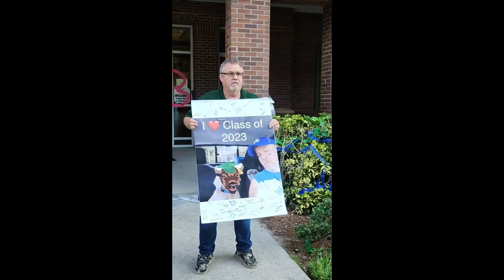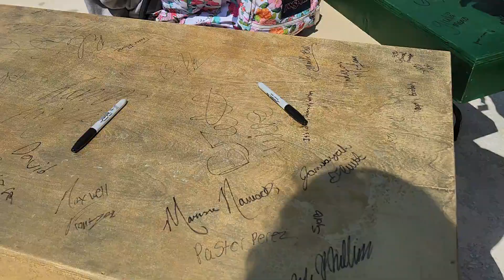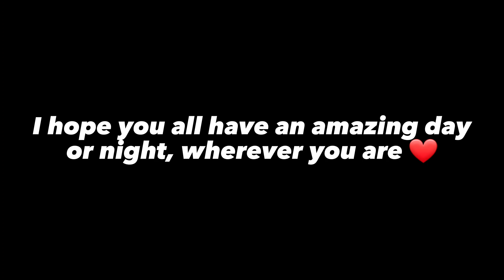Last Day of School EVER!! 🎓 // Last day + Graduation Vlog